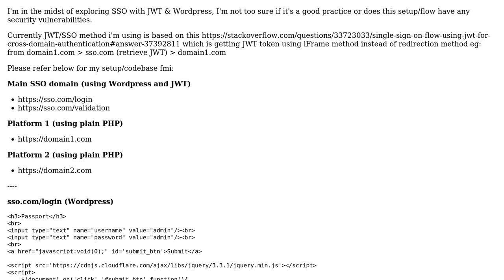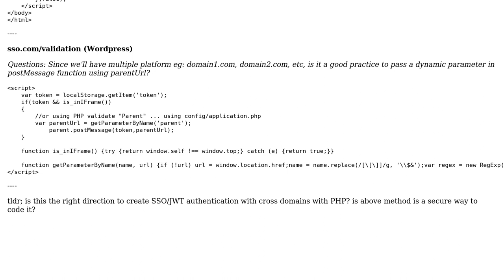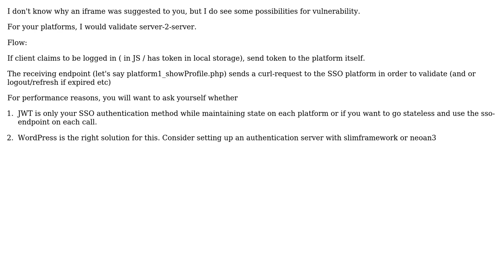SSO login & authenticate Wordpress users with JWT token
With thanks & praise to God, and with thanks to the many people who have made this project possible! You are responsible for your own actions.